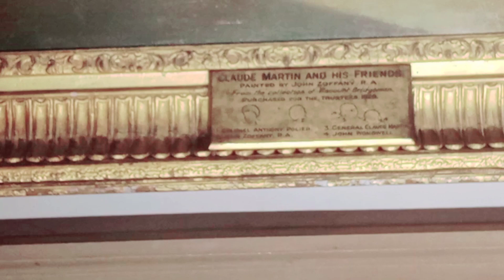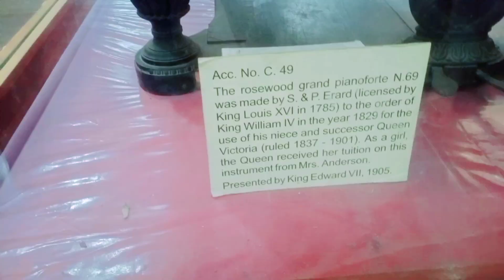Victoria memorial hol kolkata india 😲 🇮🇳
Victoria memorial hol

Hello doston main Kishan Sehewal aap sabhi ka tahe dil se welcome 🤗

The Victoria Memorial is a large marble building on the Maidan in Central Kolkata, having its entrance on the Queen's Way. It was built between 1906 and 1921 by then British government. It is dedicated to the memory of Queen Victoria, Empress of India from 1876 to 1901. It is the largest monument to a monarch anywhere in the world, it stands in 64 acres of gardens and is now a museum under the control of the Ministry of Culture.[1] Possessing prominent features of the British architecture of the colonial era, it has evolved into one of the most popular places in the city.

Victoria Memorial